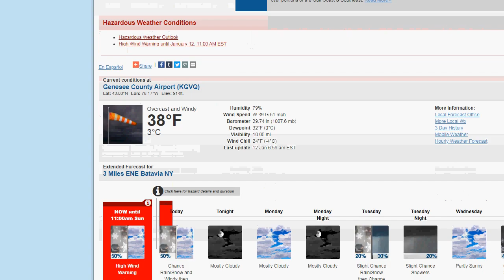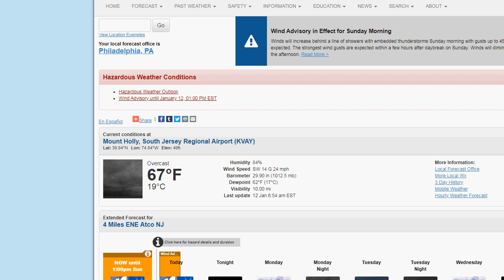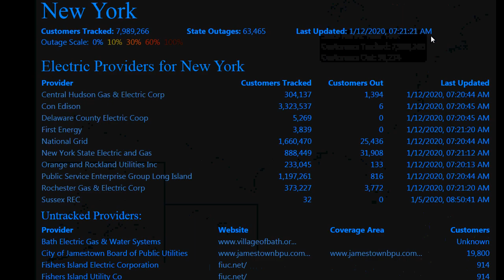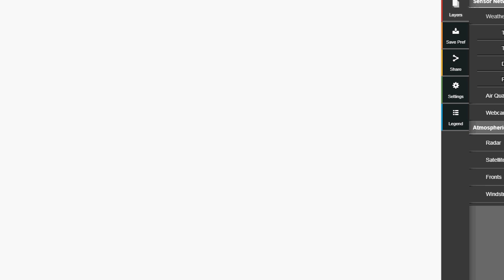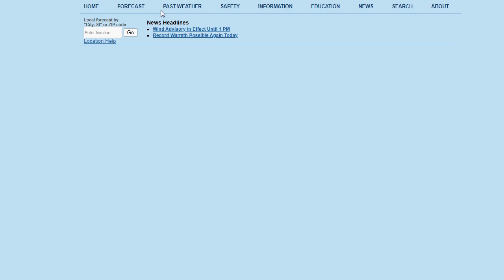Weather Update: Line of Heavy Showers & High Winds this morning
Winds have been gusting to 60mph in the western part of New York. Expect the line of heavy showers and possibly a thunderstorm to move through Long Island within the next hour or so. This could be accompanied by wind gusts of 50-60mph. Wind Advisory is in effect until 1pm.